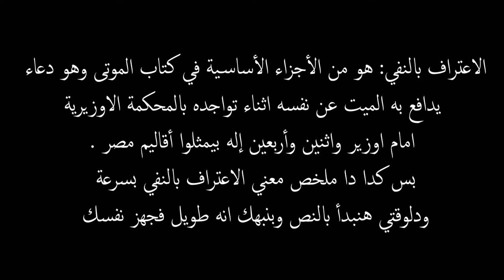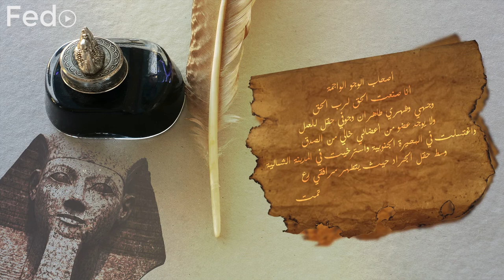Episode #5 | نصوص جنائزية ٢ - الاعتراف بالنفي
The 5th Episode of "Egypt: A Story of Time and Place”
نصوص جنائزية الجزء الثاني (الاعتراف بالنفي)

The main purpose of these videos is to make people  know more about the history of Egypt, By making simple videos with a minimum duration
we need your support to continue